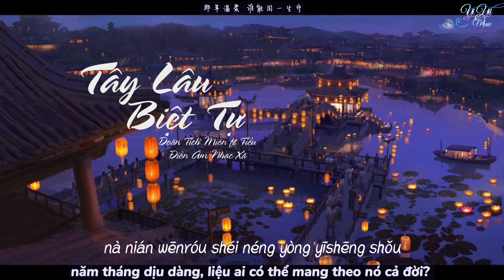[Vietsub+Pinyin] Tây Lâu Biệt Tự - Doãn Tích Miên ft Tiểu Điền Âm Nhạc Xã || 西楼别序 - 尹昔眠, 小田音乐社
[Vietsub] Yin Xi Mian (尹昔眠), 小田音乐社 – 西楼别序 (Xi Lou Bie Xu) 歌词

 Singer: Yin Xi Mian (尹昔眠), 小田音乐社
 Title: 西楼别序 (Xi Lou Bie Xu)

 暮雨入画一纸离愁传深秋
 Muyu ruhua yi zhi lichou chuan shenqiu
 阁楼上谁泪如雨流
 gelou shang shei lei ru yu liu
 西楼淋一川烟柳微凉缺羞
 xi lou lin yi chuan yan liu wei liang que xiu
 是谁在阁楼上弹奏
 shi shei zai gelou shang tan zou

 夜色无言那醇酒只饮一口
 yese wu yan na chunjiu zhi yin yikou
 却如你的美怎么偷
 que ru ni di mei zenme tou
 泼墨山水下笔温柔入卷抽
 pomo shanshui xiabi wenrou ru juan chou
 飘散的思绪谁来收
 piaosan de sixu shei lai shou

 我提笔不为离愁
 wo ti bi bu wei lichou
 只为你转身回眸
 zhi wei ni zhuanshen huimou
 心事把自己弄丢 淋湿在阁楼
 xinshi ba ziji nong diu lin shi zai gelou
 我提笔不为深处
 wo ti bi bu wei shen chu

 目送你背影依旧
 musong ni beiying yijiu
 那年温柔 谁能用一生守
 na nian wenrou shei neng yong yisheng shou